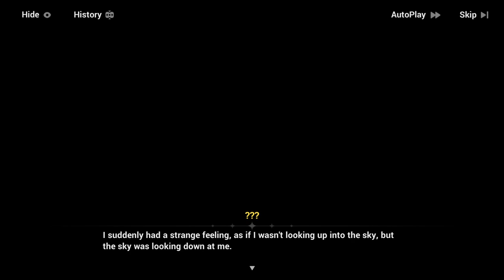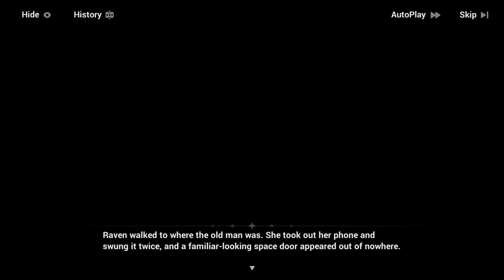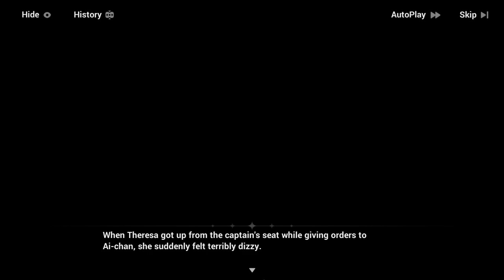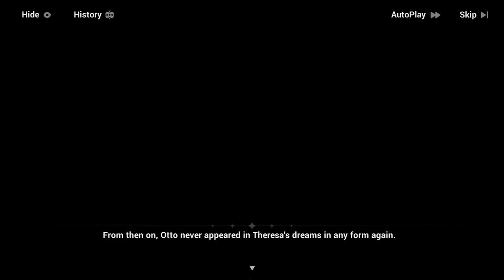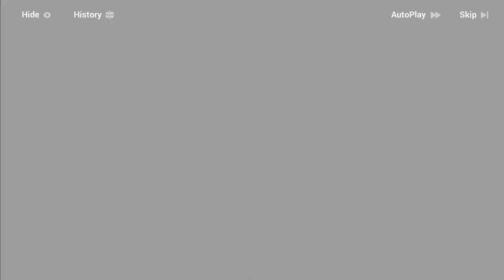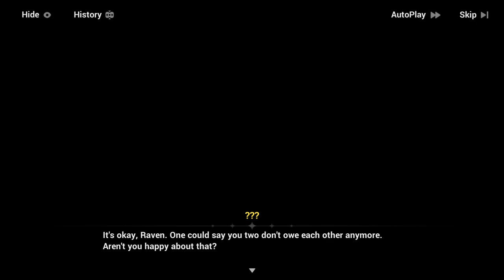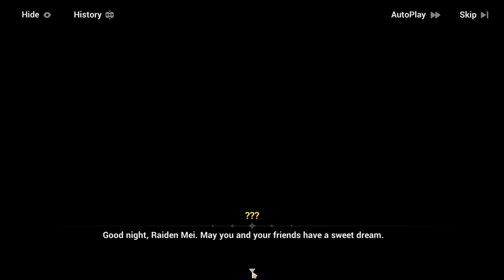EX Chapter: Project Stigma [Part 1] - Honkai Impact